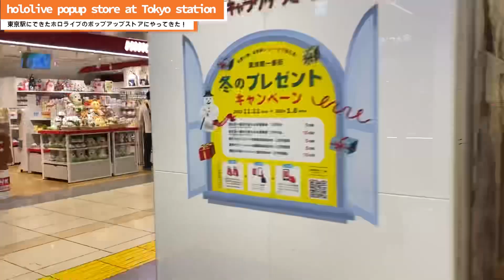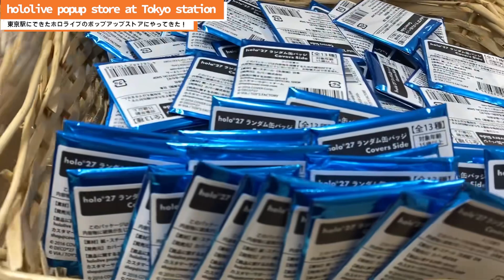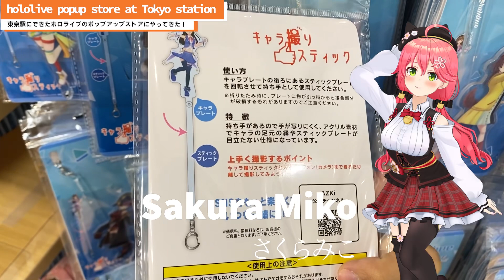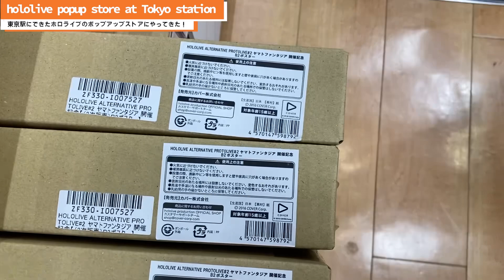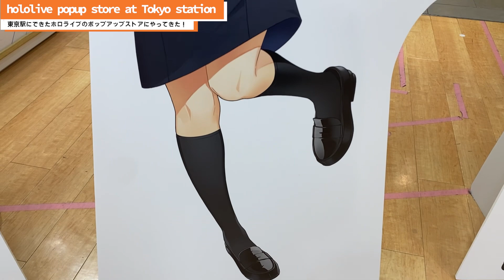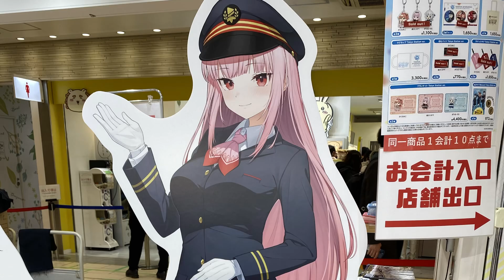【hololive】東京駅のホロライブポップストアでみこちに会ってきた！ Walking through hololive popup store at Tokyo station, Japan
【About me】
Welcome to my fortress of solitude!
I'm Kosuke.

@ITengineer/Life/English/Entertainment

◆Figure
フィギュアの魅力紹介(MARVEL, starwars等)
◆Exhibition
新商品など展示の訪問(コミコン,S.H.Figuarts)
◆Event
◆Travel
地球全体🌏ぶらり旅 (海外動画は準備中)
◆Life